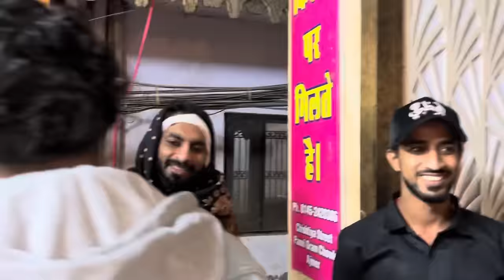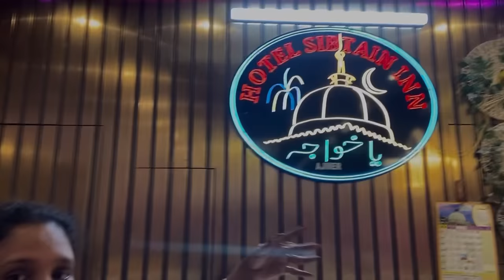(Ajmer) 🌍❤️1st trid dumping yard🧊|end tak Zahoor dekhna Shabbo khala ki masti mai kya köye😂